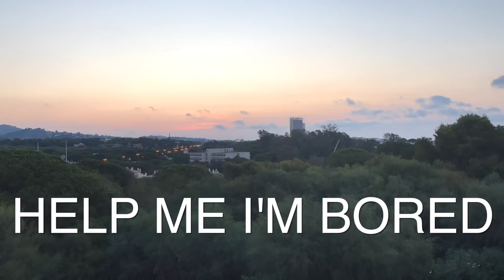Help me I'm bored!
Are you an Average Golfer like most of us??

Get your TAGERS gear now!